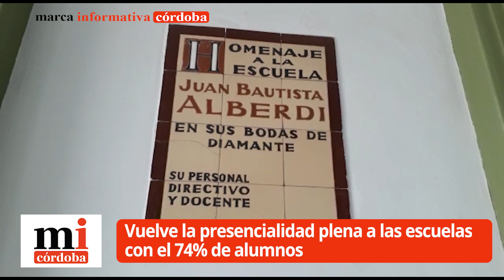Vuelve la presencialidad plena a las escuelas con el 74% de alumnos